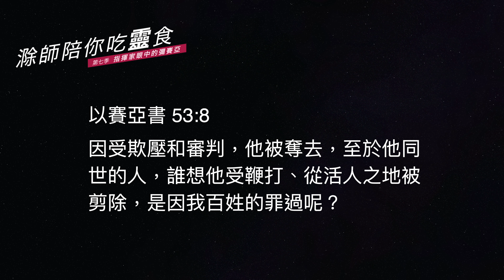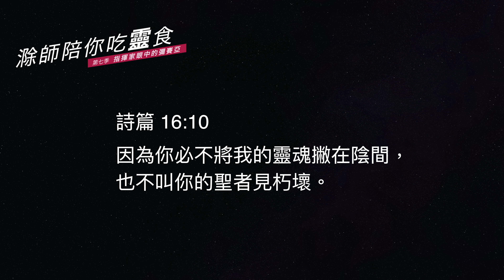滁師陪你吃靈食｜指揮家眼中的彌賽亞｜第七季 第26集｜31 他從活人之地被剪除 32 他的靈魂不撇在陰間｜台北懷恩堂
滁師陪你吃靈食 讚美。詩歌。禱告
孫愛光博士：

弟兄姊妹，平安！

今天我們要介紹韓德爾〈彌賽亞〉的第 31 首跟 32 首，這兩首樂曲仍然是男高音唱的獨唱。第三十一首的經文是這麼說的，《以賽亞書》53 章第 8 節：

因受欺壓和審判，他被奪去，至於他同世的人，誰想他受鞭打、從活人之地被剪除，是因我百姓的罪過呢？

這首樂曲是非常簡短的一個宣敘調，只有五個小節，但是他的歌詞非常多、非常豐富。所以在指揮者來講，就必須要配合著那個意境，據他所講的歌詞，到哪一個段落的時候，我們才能夠下拍去銜接他的和弦，然後去展現出宣敘調裡面所要表達的意境。

對指揮而言，宣敘調是比較難指揮的，因為有時候獨唱者他所要表達的歌詞很多，像說話一樣，但他又必須要帶上情感的時候，他有時候會比較密集的把一些節奏接在一起。或是有時候他想要把那個字拉長的時候，他所表達出來的意境在痛苦當中、或是在遲疑當中、或是在喜樂當中，我們都必須要能夠把它銜接起來。

這首樂曲結束了之後，馬上就接到了第 32 首，這是比較喜悅的一首，歌詞是這麼說的，《詩篇》16 篇第 10 節：

因為你必不將我的靈魂撇在陰間，也不叫你的聖者見朽壞。

這樣的歌詞在音樂裡面，韓德爾是用行板來表現。換句話說，音樂的流暢度，因為我們得到了一個應許之間，好像是說不會把我撇在陰間，祂必須要來拯救我喜悅的感覺，所以音樂的行徑就會比較流暢一點。

男高音在剛才的宣敘調裡和這一首的速度是不一樣的，他要表現的意境也是不一樣，之前有介紹過。Behold 是由男高音先演唱，可是這一首變成由樂團要用同樣的音程但是不同的速度來展現出他的喜悅感。

平常我們常常會遲疑，不知道我們所做的事情是否蒙神悅納，但是當你讀了聖經上的經文，當你好好的禱告後，你的信心得救以後，我相信每個人都會很有信心的認為，一個好的基督徒上帝不會撇棄我們，他會拯救我們。

這首樂曲裡面的那種喜悅感，我們會隨著男高音的音程往上往下而達到最高最高的境界。

接下來我們先來欣賞第 31 首、32 首樂曲。

經文：以賽亞書 53:8

因受欺壓和審判他被奪去．至於他同世的人、誰想他受鞭打、從活人之地被剪除、是因我百姓的罪過呢。